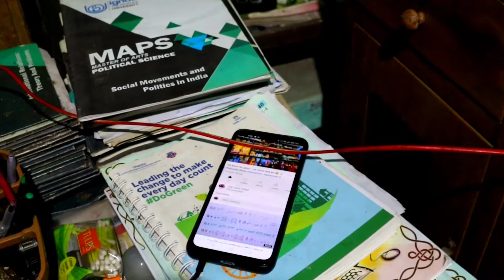My First Aquarium //